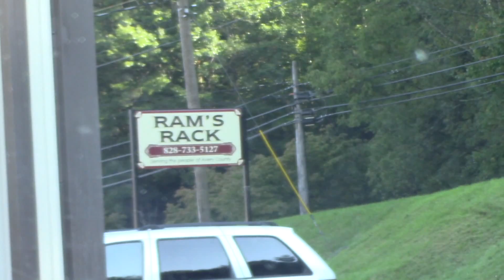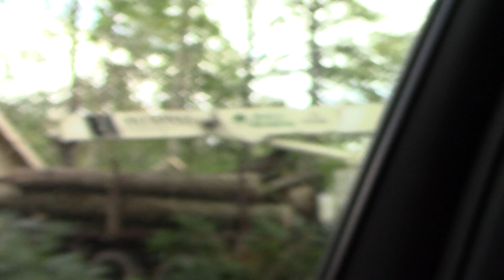20180921 Vlog - Turkeys On the Road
While we were in Newland we went to the Ram's Rack and bought a nice electric lawnmower.  We ate pork for lunch before going to Betty's.  I took her to do a few errands.  Larry and I ate pizza for supper.